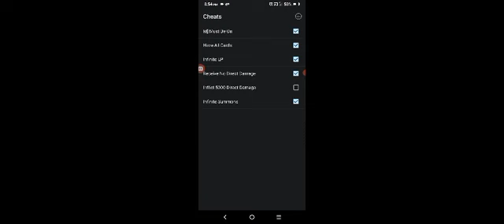Yu-Gi-Oh GX Duel Academy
my 1 turn victory